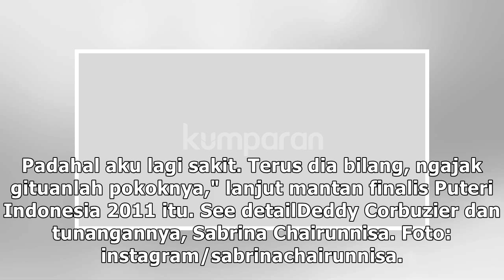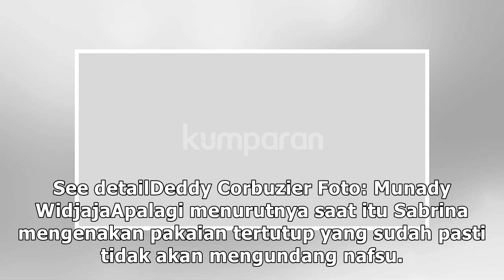Deddy Corbuzier soal Tunangannya Dilecehkan Netizen: Ini Predator